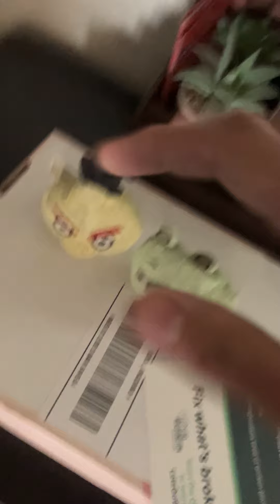Trick Or Treat👻